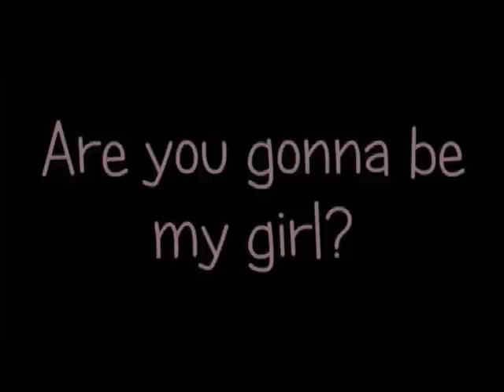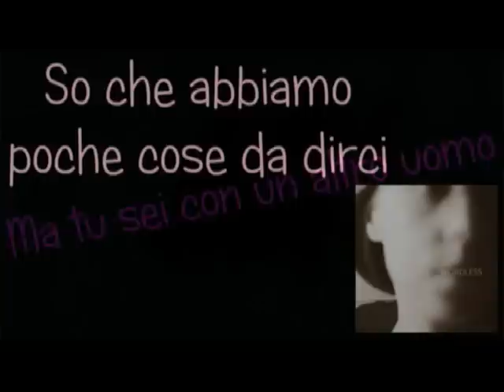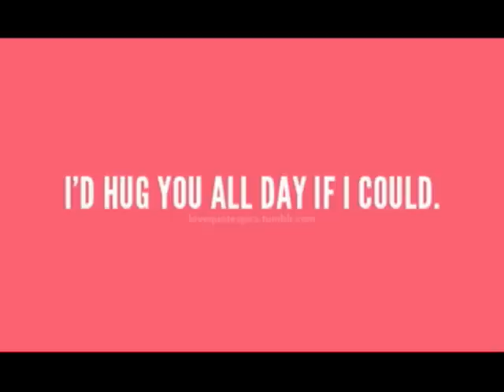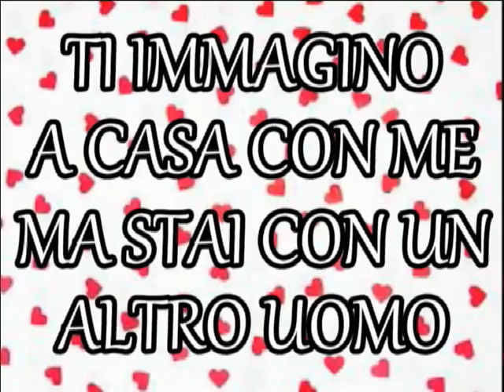Are you gonna be my girl traduzione